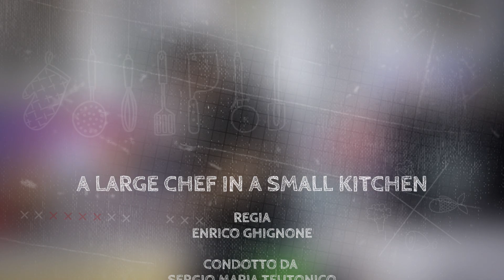TUTORIAL MAIONESE - A Large Chef in a Small Kitchen - SMT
In questo video tutorial dettagliato vi spiego come preparare la MAIONESE alla perfezione.

Per voi un altra ricetta della serie - A Large Chef in a Small Kitchen - di Chef SMT!

Tutte le video ricette che realizzo prendono spunto dalle richieste che fanno i miei followers.
Sono preparate con attrezzature di casa in una cucina di casa.

LE MIE MAGLIETTE? PUOI ACQUISTARLE QUI!

La mia scuola di cucina è a Torino e si chiama "La Palestra Del Cibo":

Risponderò volentieri alle vostre domande!

00:00 Introduzione
01:02 Ingredienti per la maionese
01:26 Come fare la maionese
09:26 I segreti della maionese
10:40 E se la maionese impazzisce?
10:56 Le mie magliette
11:13 Chiusura del video